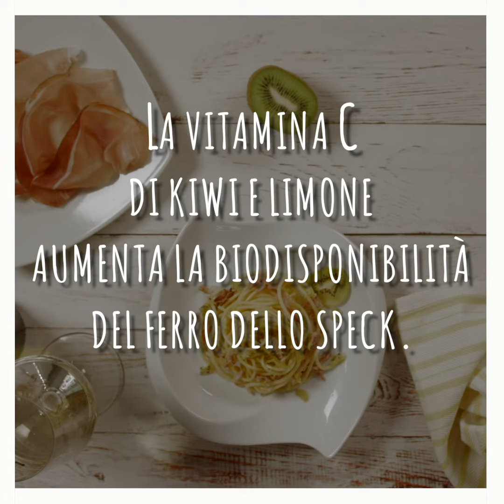Spaghetti con speck, chips di kiwi e limone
Melarossa, in collaborazione con l’Istituto Valorizzazione Salumi Italiani (IVSI), nell’ambito della campagna “Let’s Eat - European Authentic Taste”, ti propone un primo piatto sano e goloso, ricco di gusto ma anche di nutrienti e di vitamina C: gli spaghetti con speck, chips di kiwi e limone.

La pasta è un classico della cucina italiana e può essere cucinata in mille modi diversi, ma gli spaghetti con speck, chips di kiwi e limone sono un primo dal sapore innovativo. In un solo colpo potrai assaporare la sapidità dello speck, unita alla dolcezza dei kiwi e all’acidità del limone.

Un mix vincente che dà origine a una pietanza gustosa, leggera e completa.

Scegli della buona pasta di semola, volendo anche integrale, dell’ottimo speck e dei kiwi maturi per avere un pranzo insolito ma appetitoso. Inoltre, l’accoppiata speck-kiwi possiede un’importanza rilevante anche dal punto di vista della salute: merito di due elementi vitali come il ferro e la vitamina C che combinati assieme rendono più efficace l’assorbimento del prezioso metallo nel sangue.